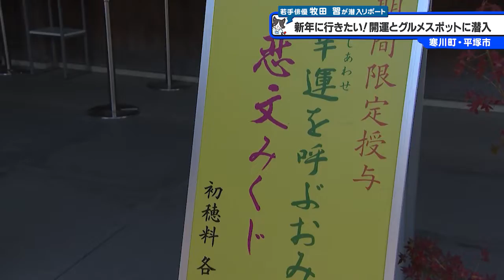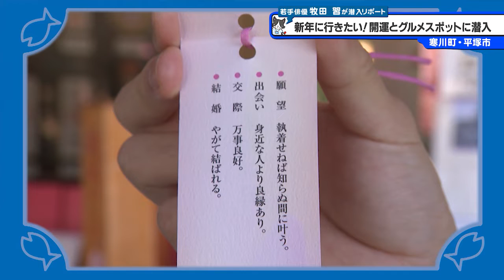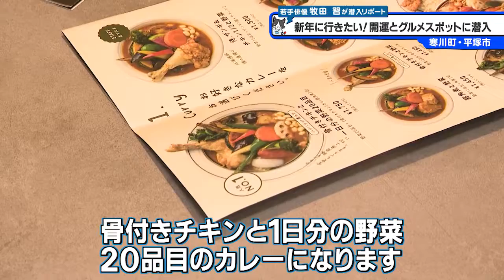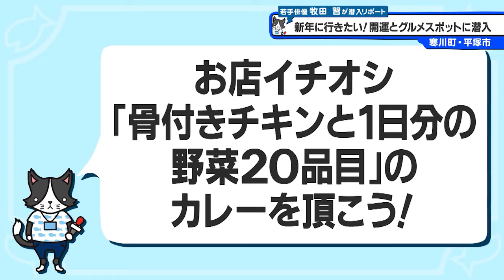猫のひたいほどワイド #1344 潜入リポート・牧田習「新年に行きたい！開運とグルメスポットに潜入」（寒川町＆平塚市）